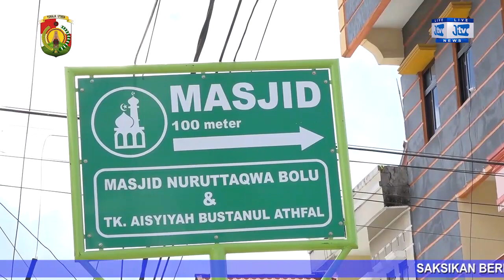KETUA SATGAS COVID-19 TORAJA UTARA MENYERAHKAN BANTUAN SEMBAKO KE WARGA MASJID NURULTAQWA BOLU